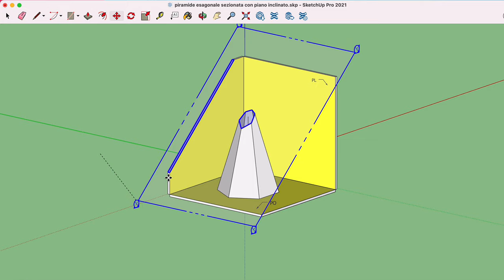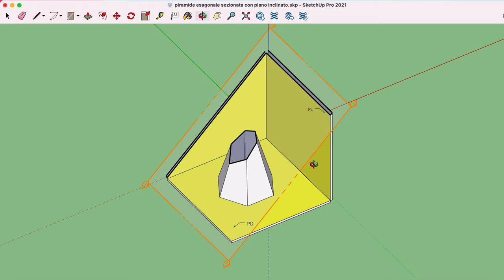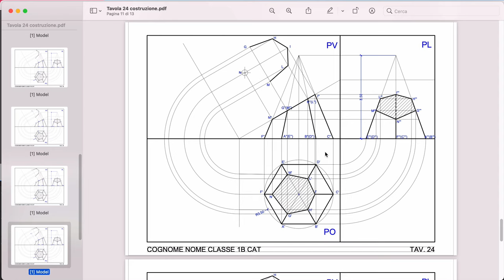Tavola 24 - PO di una piramide con ribaltamento della sezione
Proiezione ortogonale di una piramide a base esagonale, sezionata da un piano inclinato perpendicolare al PV e con ribaltamento della vera figura sezionata.